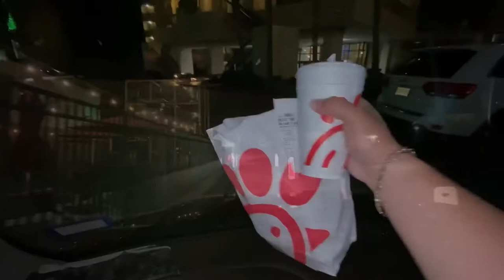Destin, Florida Day #2 !!!(We Saw a Shark)!!!!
Amazing day 2 in Destin, Florida. Went On a Jet-ski and saw a Shark in the ocean!